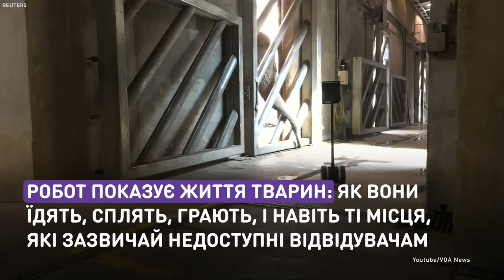Зооробот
Отец создал для больного сына робота-экскурсовода.
Маленький Борис из польского города Познань почти год был прикован к постели. Все это долгое время мальчик мечтал попасть в зоопарк, и отец осуществил его мечту.

Батько створив для хворого сина робота-екскурсовода.
Маленький Борис із польського міста Познань майже рік був прикутий до ліжка. Увесь цей довгий час хлопчик мріяв потрапити до зоопарку, і батько здійснив його мрію